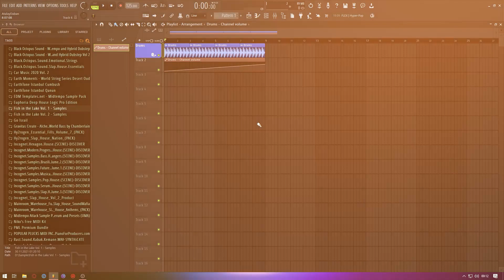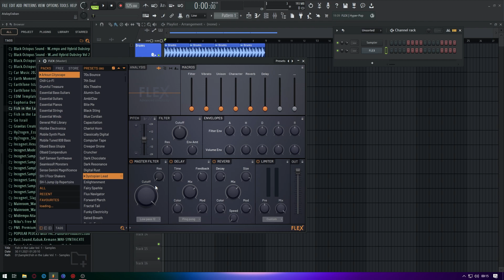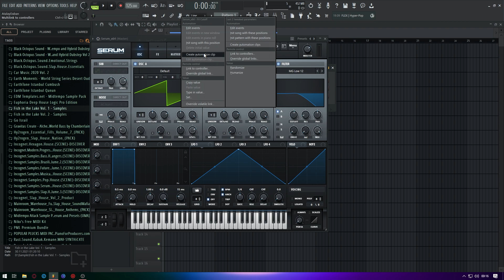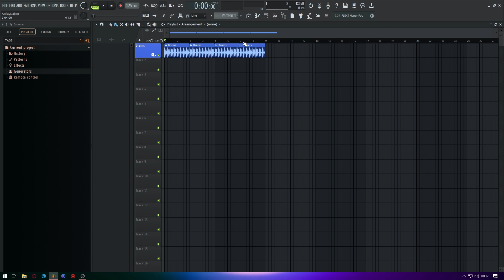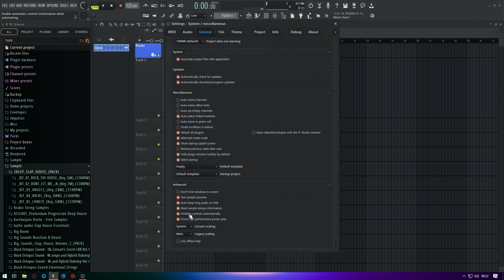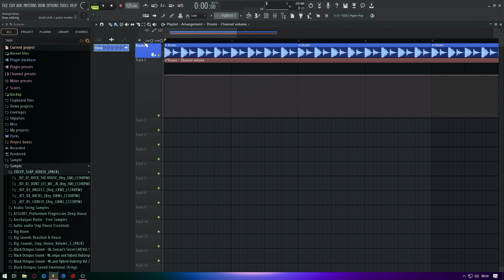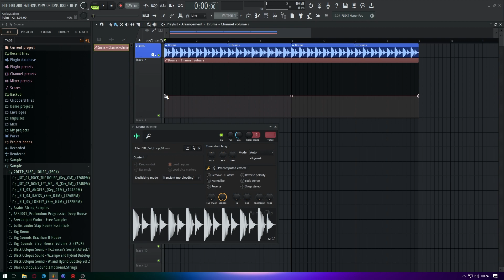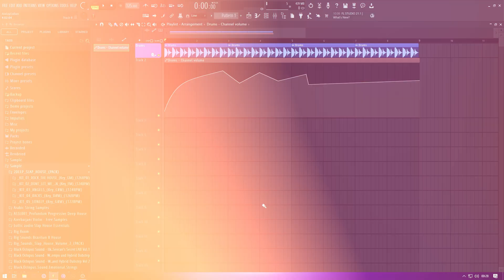FL Studio Başlangıç Dersleri #8 - Otomasyonlar | Oluşturma, Silme ve Daha Fazlası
Bölümler:
00:00 Intro
00:06 Giriş
00:16 Otomasyon Nedir?
01:25 Otomasyon Nasıl Oluşturulur?
05:42 Otomasyon Nasıl Silinir?
07:45 Otomasyonlar ile Çalışma
11:46 Kapanış
12:05 Outro